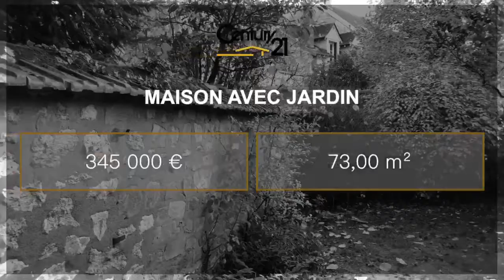Maison ancienne à Fontainebleau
Quartier Lagorsse - maison ancienne comprenant deux chambres. Jardin clos de murs.